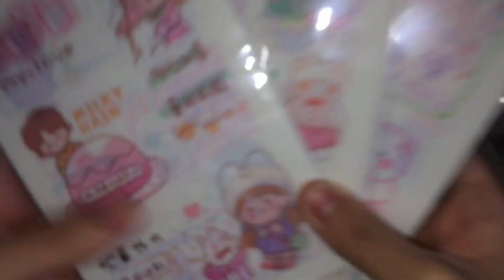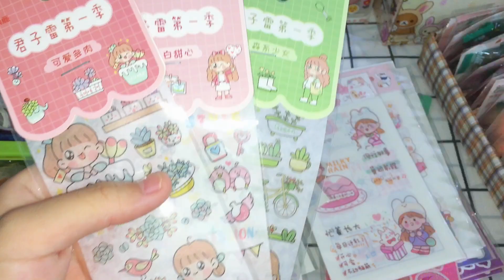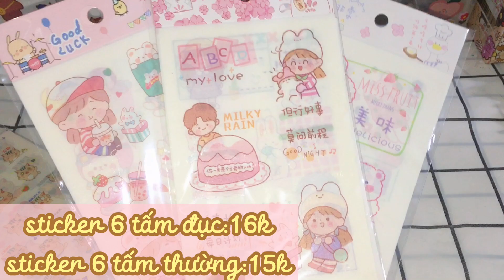Báo Giá Hàng Mới Về Và Hàng Còn Ở Shop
shopee:tiemcuabie